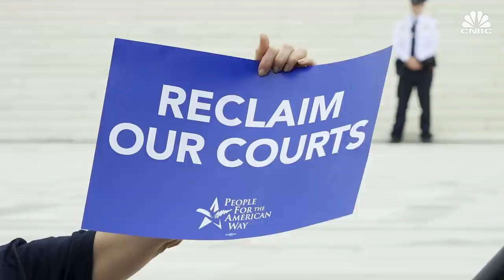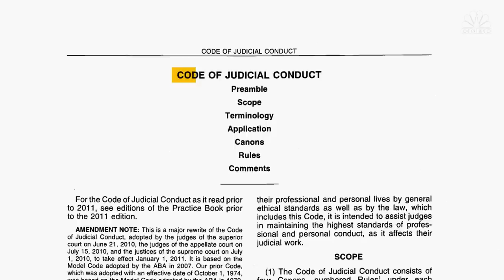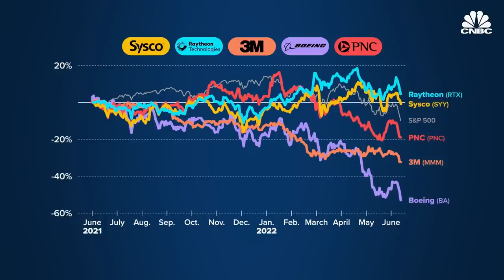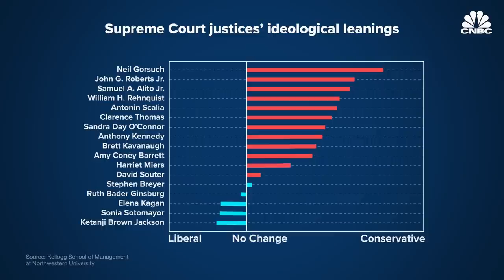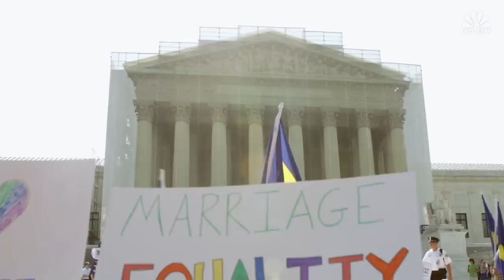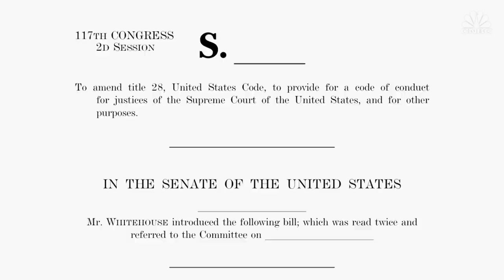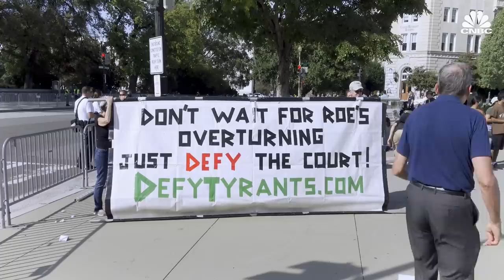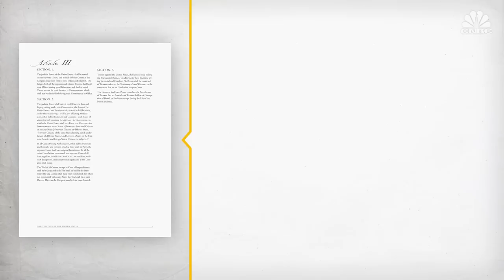How The Supreme Court May Threaten Democracy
The U.S. Supreme Court is under the spotlight following the controversy around the right to abortion.  The Supreme Court is the most powerful court of law in the U.S. Their rulings are often rarely overturned, profoundly shaping the course of public policy in America for years to come. But some experts find such immense judicial power deeply problematic. Is the Supreme Court truly in need of reform and what solutions can the U.S. consider? Watch the video to find out.